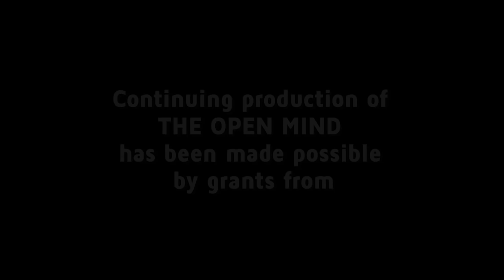ZZ Packer on The Open Mind: Civility of Morals and Manners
On this episode of The Open Mind, we're delighted to welcome novelist ZZ Packer, the author of a story collection, “Drinking Coffee Elsewhere,” fellow at the Hutchins Center for African & African American Research and editor of “New Short Stories from the South.” Born in Chicago and raised in Atlanta and Louisville, Packer has taught creative writing at the University of Iowa Writer's Workshop, Tulane, Stanford and Johns Hopkins.

When is stability at duty and when is it a trap? This was the thought provoking and insightful question delivered in the New York Times Magazine last year.

“The reality is that our instability often reveals much more profound ruptures and that the obvious kind of civility, the civility of niceness is only the most superficial marker of much deeper moral obligations,” Packer wrote. “This indeed demands us to differentiate between the civility of manners and that of morals after all,” she so compellingly writes, “Deep down we probably all know it's not just civility we're missing, but decency.”